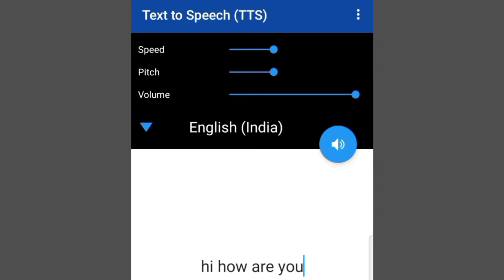Text to Speech convertor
In this Video we gonna see how to convert text to speech